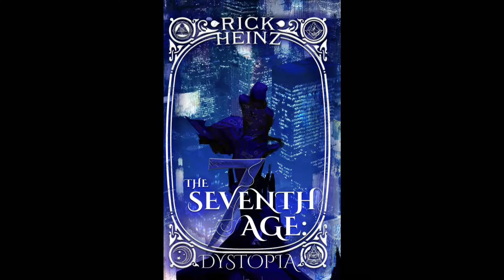THE FROLICS OF COUNCILWOMAN COLE | LET'S PLAY CYBERPUNK 2077 | EP. 271